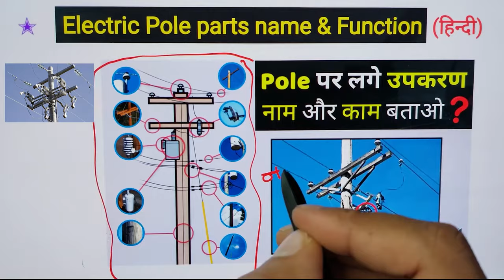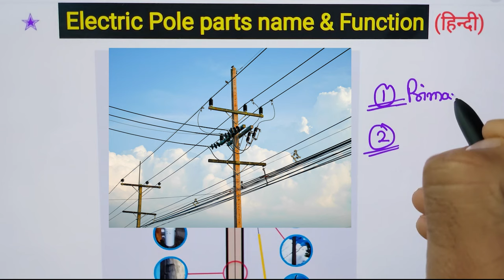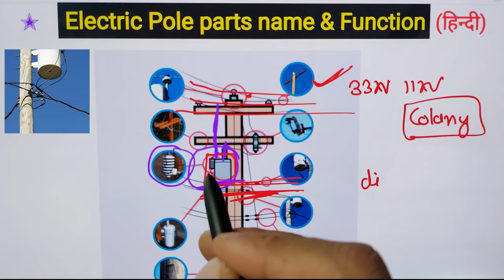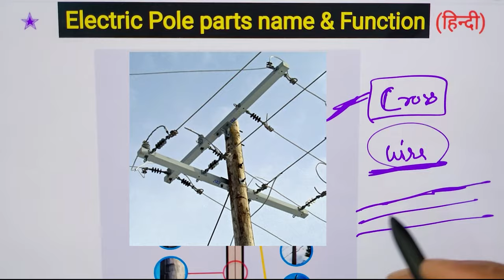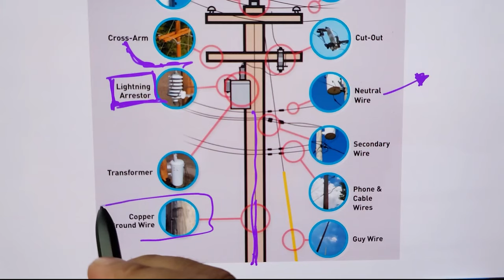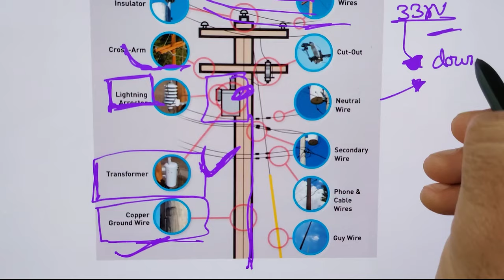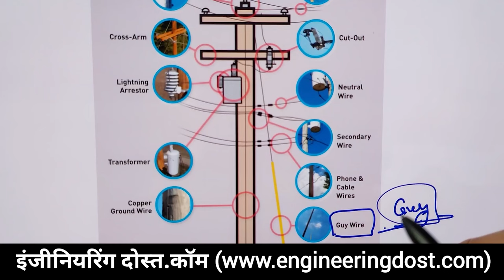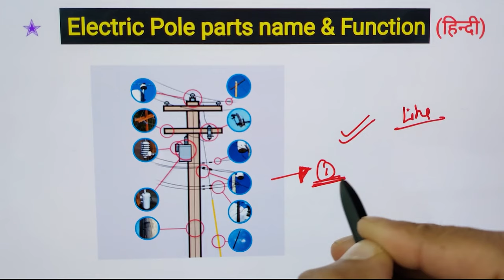Parts of Electric Pole & Their Functions | Power Distribution System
Dosto aaj ham what are the parts of an electric pole yeh jaanane ki kosish karnge. Sath hi es video mai hamne electrical tips jaise What is function electric pole, What is guy wire, Working of Insulator, cross-arm, cut-out fuse, lightning arrester, transformer, wire? jaise question ke baare mai bhi jankari di hai. Ummed hai yeh video aapko pasnd aayegi (Hindi,Urdu)

Queries Solved in This Video:
1. What are the parts of an electric pole?
2. Primary wire vs secondary wire
3. what are crossarm, insulator, and neutral wire?
4. Guide to Utility Pole Components
5. Electrical Interview Question Answer